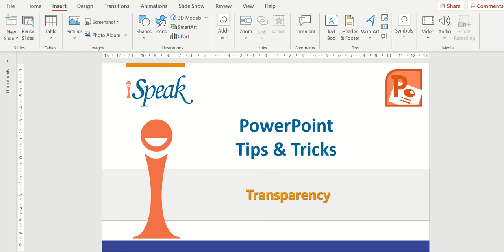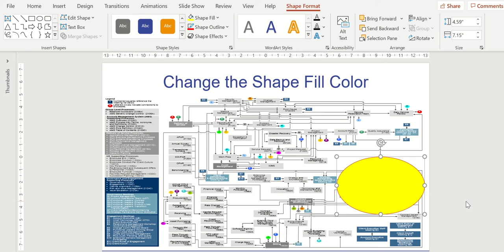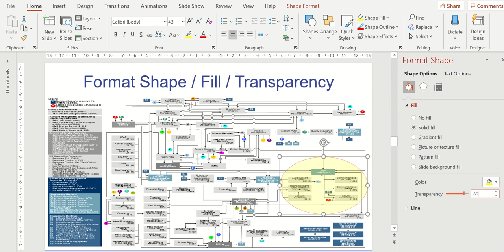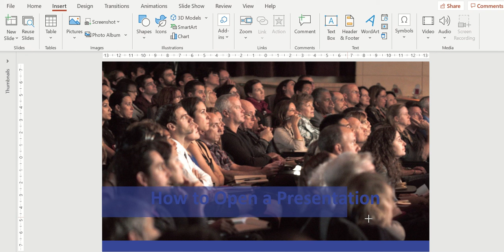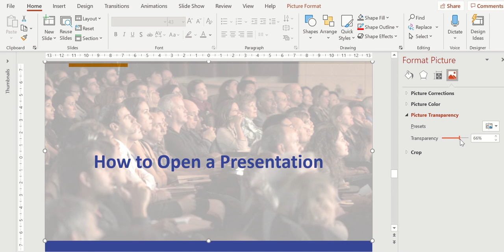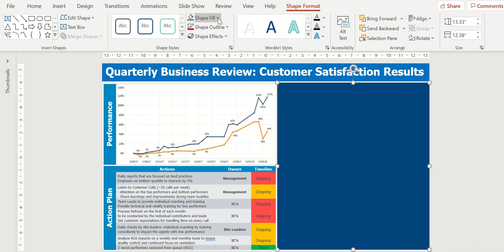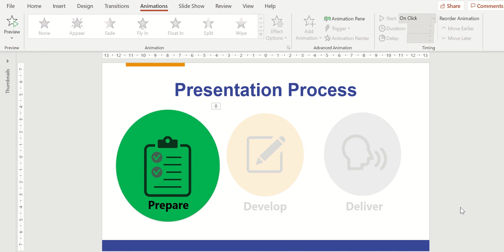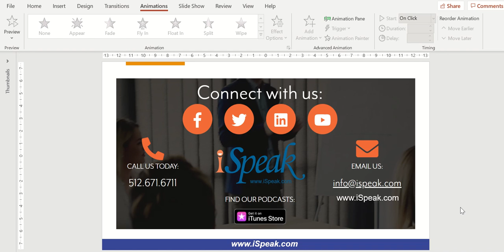iSpeak PowerPoint Tips Transparency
In this iSpeak PowerPoint Tips videos, Kevin Karschnik leads us through how to use Transparencies to aid in slide effectiveness.